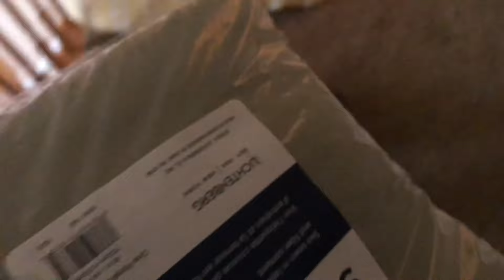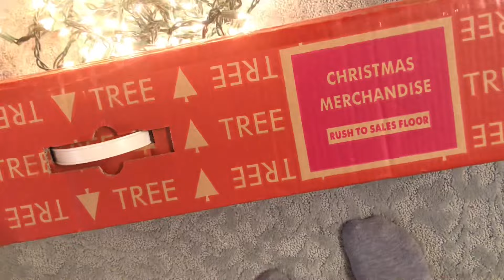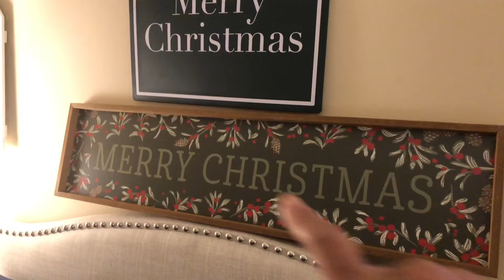Vlogmas Day 4 Let the Decorating BEGIN!🎄🎄🎄🎄whew Chile I barley got these 5 minutes up🥵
Whew Chile barley got these 5 minutes up 🥵